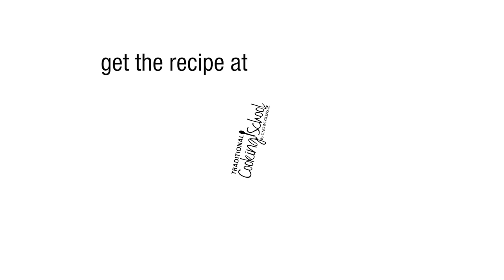Instant Pot Cough Syrup